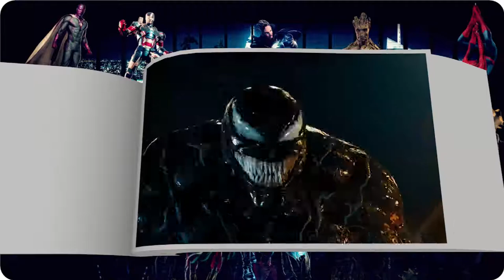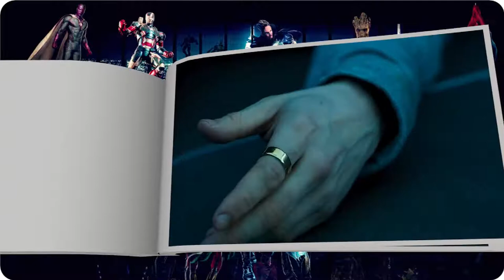Flipbook animation | Venom Vs Riot - Final Battle Scene part 5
Starring : Chris Evans, Robert Downey Jr., Scarlett Johansson, Sebastian Stan, Anthony Mackie, Emily VanCamp, Don Cheadle, Jeremy Renner, Chadwick Boseman, Paul Bettany, Elizabeth Olsen, Paul Rudd, Frank Grillo, William Hurt, Daniel Brühl, Tom Holland